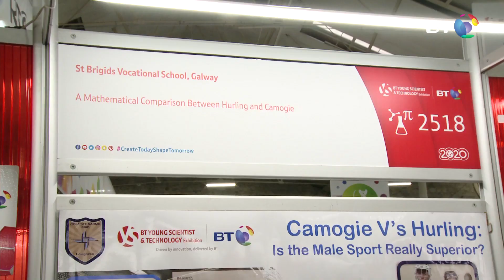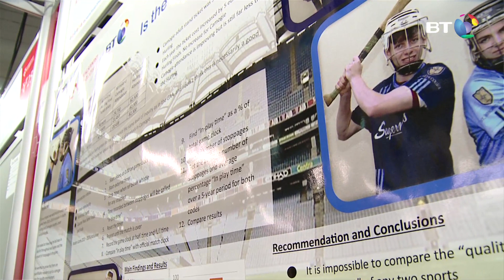Project 2518 Mathematical Comparison between Camogie and Hurling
The investigation compares elite level matches of both codes. Time in play, Average length of play, Scores, Free.